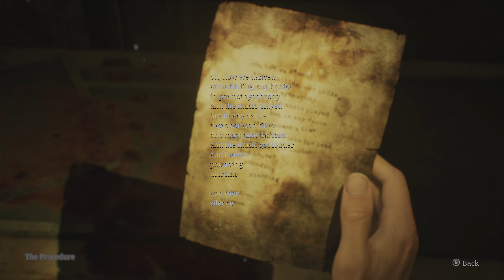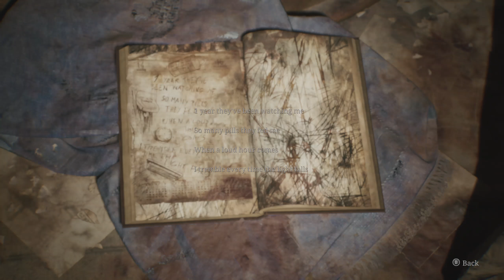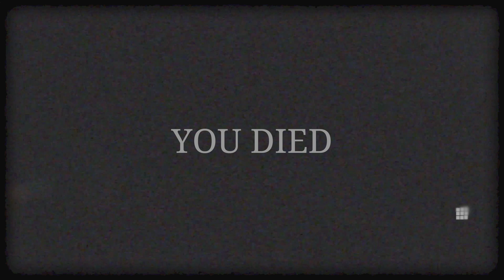Silent Hill 2 | Playthrough: Part 13 | Brookhaven Hospital (Otherworld) (1440p) (No Commentary)